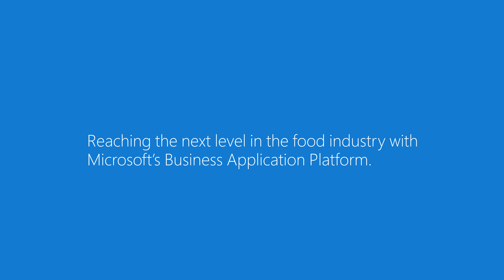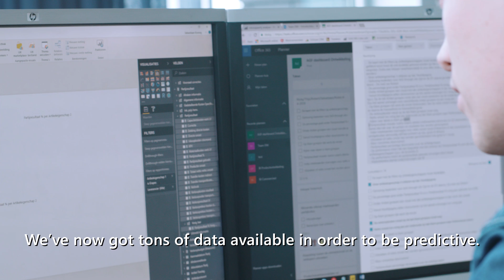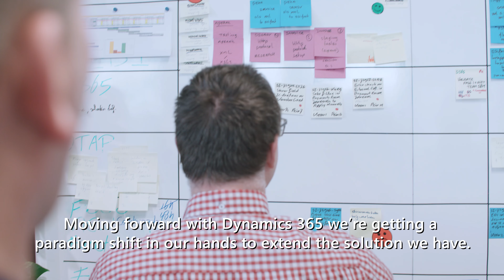Schouw Informatisering over Microsoft's Business Application Platform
Ontdek hoe Schouw Informatisering het volgende niveau in de voedingsindustrie bereikt met Microsoft's Business Application Platform.